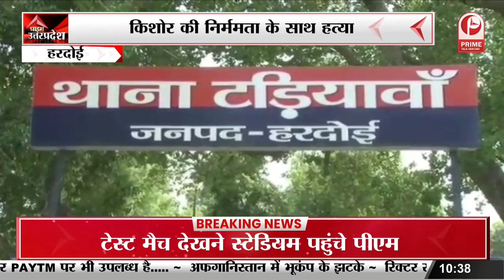India Inc से बोले PM मोदी, सरकार की तर्ज पर प्राइवेट सेक्टर भी बढ़ाए अपना निवेश || Prime Tv